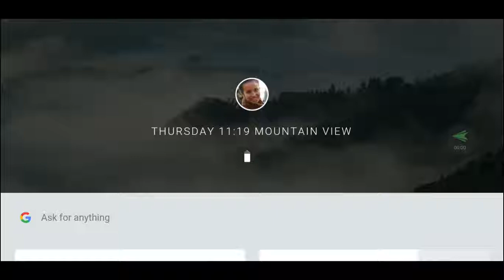Google Fuchsia look & feel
On my Galaxy Note 8